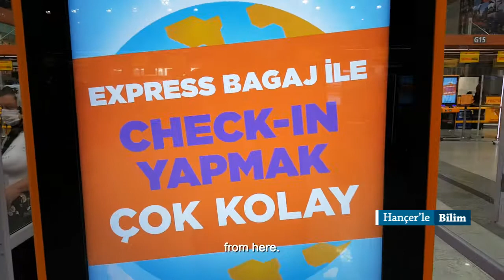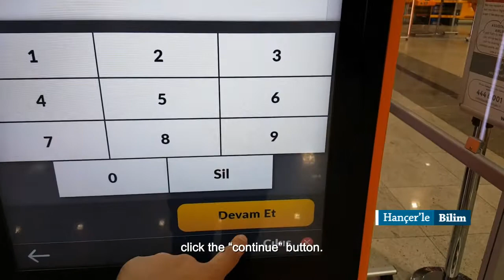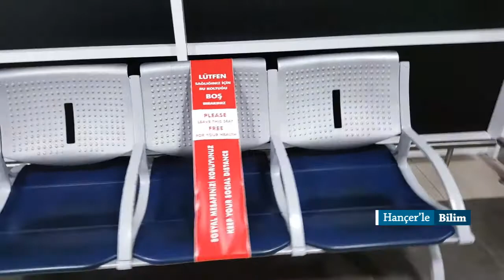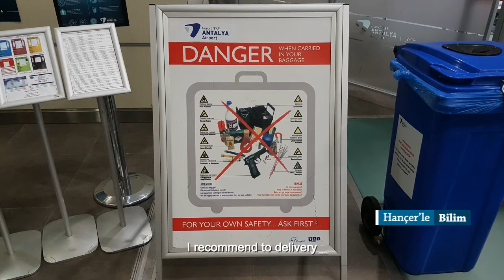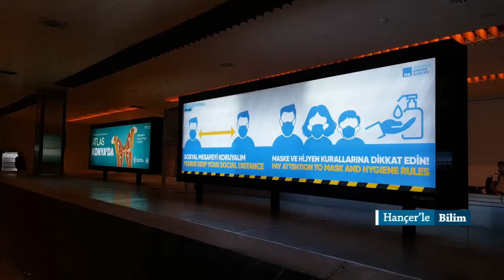Pandemi Döneminde Türkiye'de Havalimanları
Bu haftanın videosu; İstanbul Sabiha Gökçen (SAW)-Antalya Airport (AYT) ekonomi sınıfı direkt uçuş.

Arkadaşlar iki haftalık aradan sonra yeni video yayında. Merak edilen bir konu olarak video içeriğinde şunlar bulunuyor;

-Salgın zamanında havalimanlarında bulunmak ve yolculuk nasıl?
-Ne tür önlemler alınıyor?
-Coronavirüs'e karşı yolculuk ve depeartuar geçişleri nasıl oluyor?
-Uçak içinde havalandırma sistemleri nasıl?
-Güvenlik önlemlerinde değişiklikler nelerdir?
-Bilet chek-in ve bagaj teslimi-alımı nasıl yapılıyor?

Video notları; Öncelikle, Sabiha Gökçen (SAW) personeli çok sıcak kanlı ve uyumluydu. Gidişte ve dönüşte hiç bir problem veya herhangi bir olumsuzluk yaşanmadı. Ancak, Antalya Havalimanı'nda güvenlik önlemleri gereksiz fazla sıkıydı.

İnsanın ayakkabılarına kadar çıkartıyorlar. Gidiş kısmında (departure) sırt çantanızda 100ml'den fazla sıvı taşıyamıyorsunuz. Su şisesi bile taşıyamıyorsunuz. Ancak, geçtikten sonra 8 TL'ye 100ml'i geçen bir "su" satın alabiliyorsunuz. Ayırca simit 10 TL.

Kanal notu: Değerli dostlar, abonelikten çıkanlar olmuş. Lütfen anlayışla karşılayın yaşam koşulları maalesef zor Türkiye'de. Her hafta gününde video gelmeyebilir, zaten tek desteğiniz kanalı beğenmek. Abonelikten çıkarsanız beni desteklememiş olursunuz.

Sevgilerle, sağlıkla kalın.